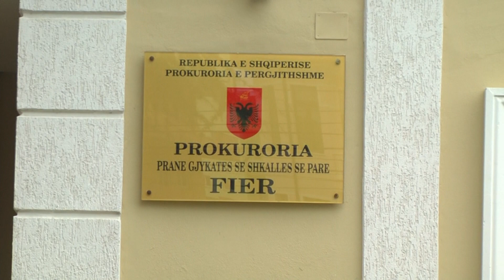Vdejka e 43-vjecarit, pezullohenn mjekët e njohur të urgjencës së Fierit, Dhespollari e Myrtaj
Dy mjekët janë emra të njohur të urgjencës së Fierit, Bledi Dhespollari dhe Emiljano Myrtaj, ndërsa detyrim paraqitje është vendosur për kardiologun Viktor Gjini.

Urdhri i pezullimit të mjekëve ka ardhur pas vendimit të Gjykatës Fier dhe denoncimit të familjareve të një 43-vjeçari, i cili ndërroi jetë në dhjetor.